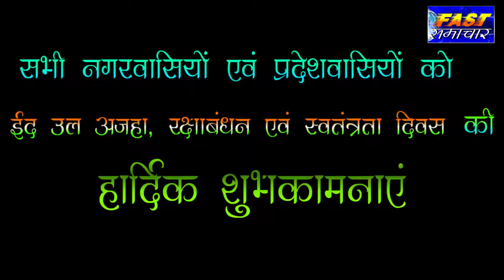Shivpuri add - 15 august